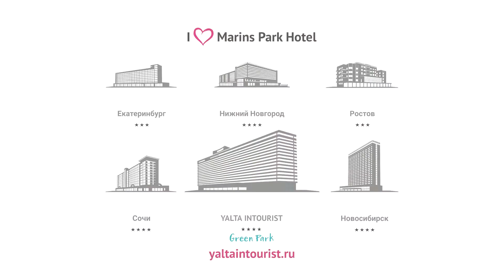Les Marocains sont invités à se détendre à l'hôtel Yalta Intourist